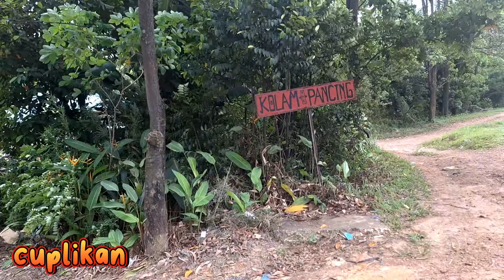HEBOH ‼️ TURNAMEN MANCING IKAN MAS DI KOLAM PANCING TEMIANG BATAM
assalamualaikum sahabat sedulur cak ikin mv dimanapun berada untuk video kali ini saya mau mengajak sahabat semua untuk melihat turnamen mancing yang di laksanakan di salah satu kolam pancing yang ada dikota batam
kolam pancing ini sangat strategis lokasinya pas di pinggir jalan sei temiang kota batam
fasilitas juga sangat lengkap di dalam ada kantinnya juga toilet juga ada pokoknya sangat nyaman untuk lokasinya
terimakasih semoga terhibur salam seduluran